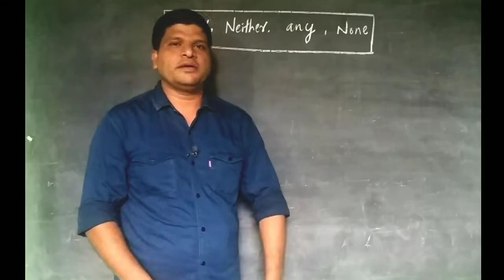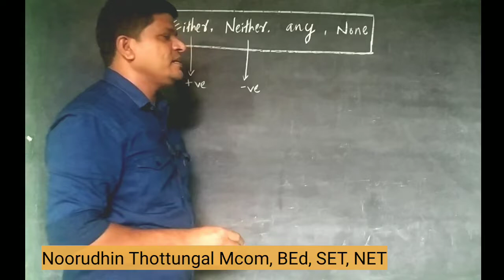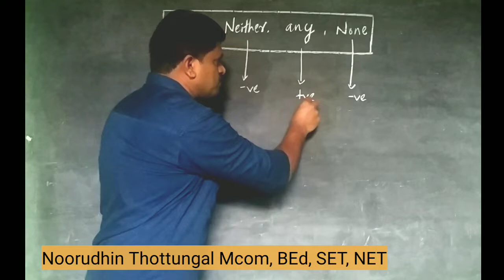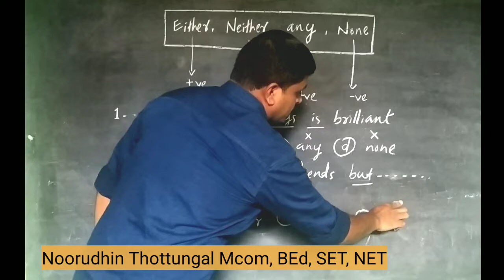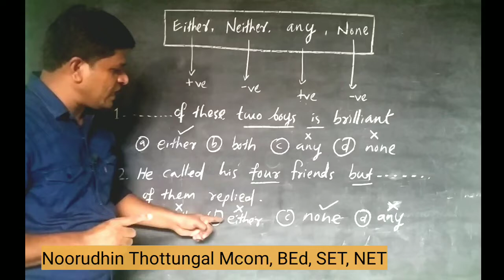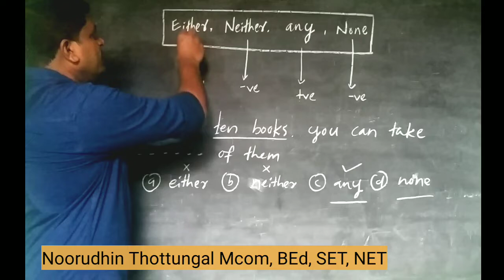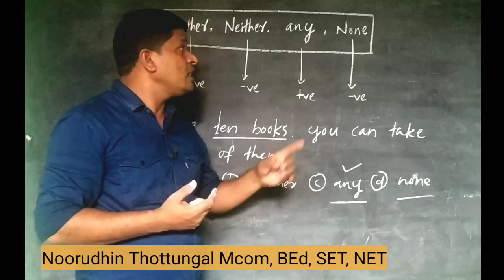5 July 2020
PSC - ENGLISH